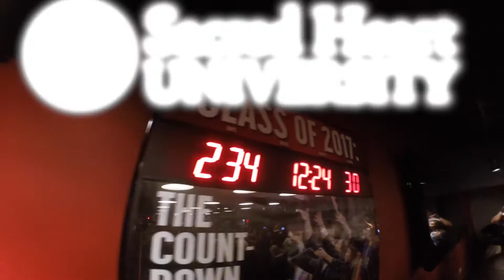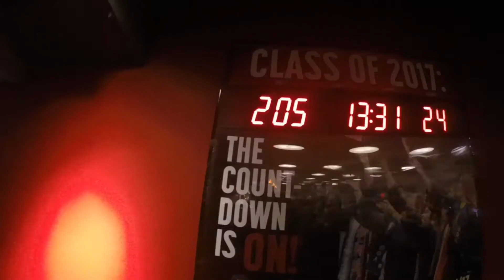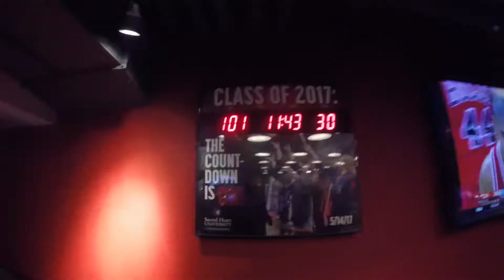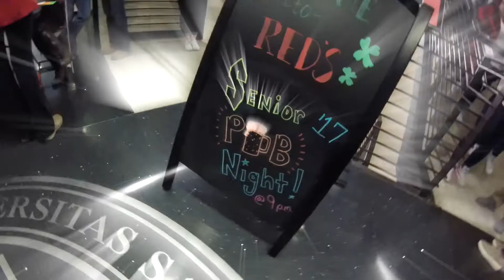Senior Pub Nights: The Lost Footage (Class of 2017)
Recap of all 8 Senior Pub Nights for SHU's Class of 2017